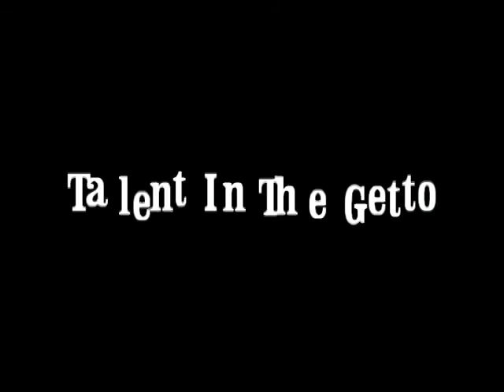Show 71.mpg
I hope everyone will enjoy this show and we will be drawing Dec. 15th for the Guitar. Watch for the winner to be announced and we look forward to having the winner on our show.